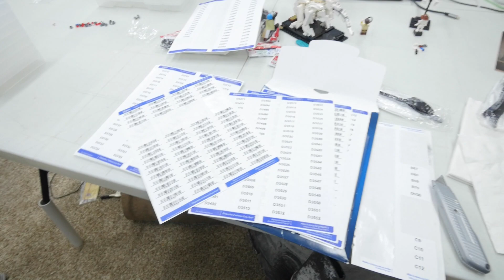THE NEW WALL HAS BEEN DRAWERED!!! | Weekly LEGO Selling Vlog #17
These past two weeks have been pretty productive weeks at the Just A Brick In The Bucket store.  We've added many new lots, as well as increased our price count, added new drawers to the backside of our aisle, and brought on our first cataloguer who will be helping to catalog used parts for us to upload into our store.

Want to Send Us Something?  Send it here:
Just A Brick In The Bucket